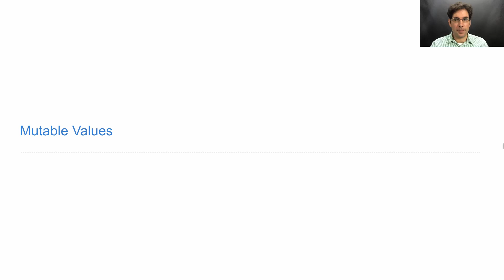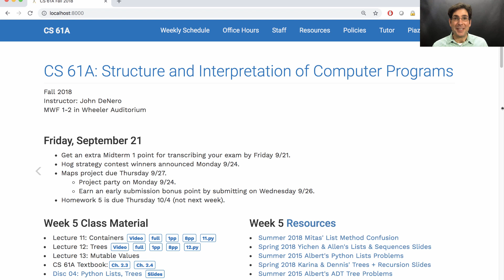61A Fall 2018 Lecture 13 Video 1